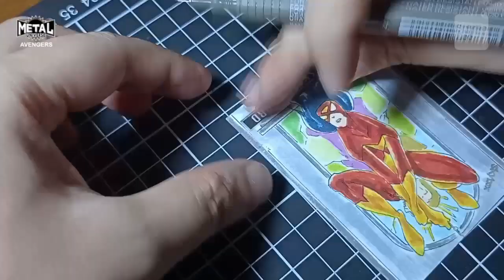Skybox Marvel Metal Avengers Spiderwoman Sketch Card Timelapse by Studio Zoo - Sugiarto Aliputra